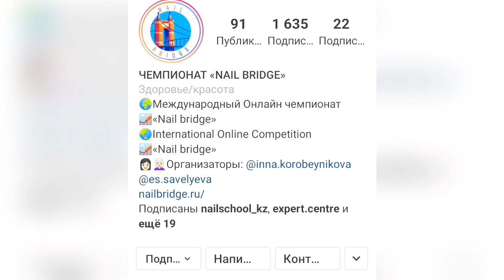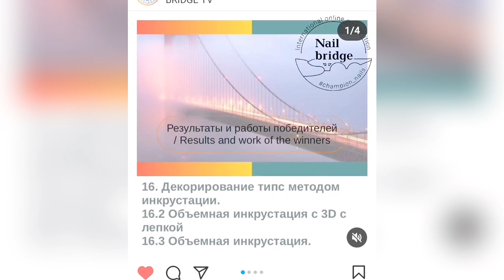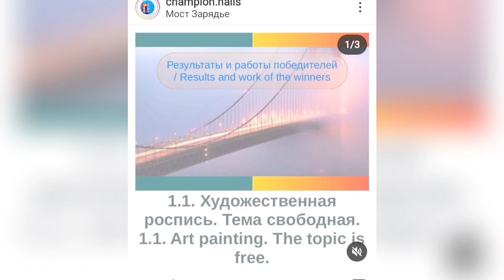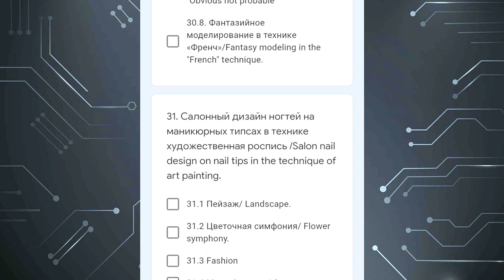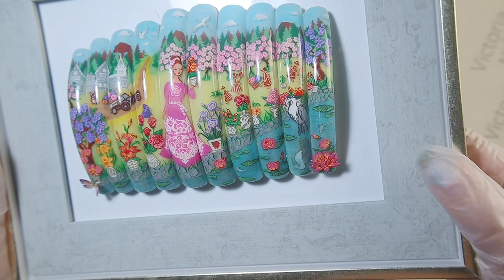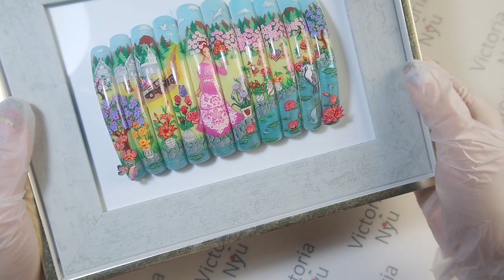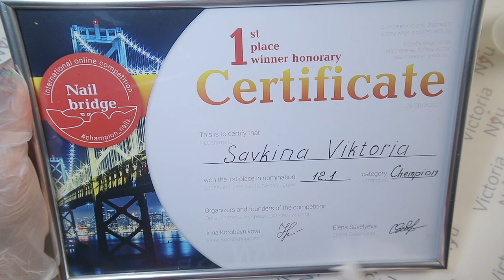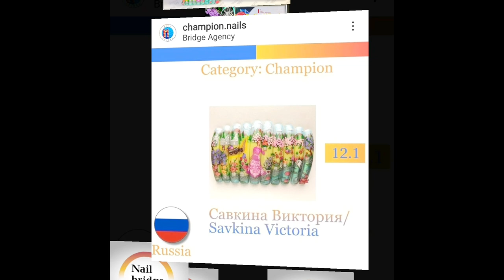Чемпионат Nail Bridge моя Конкурсная работа номинация СТЕМПИНГ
❤Спасибо за Ваше внимание и поддержку ❤

✔️ССЫЛКИ НА ЧАСТО ИСПОЛЬЗУЕМЫЕ ТОВАРЫ.